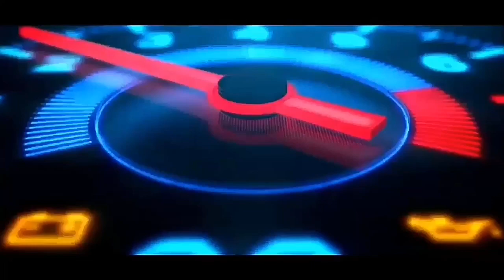Brand New Songs 2019" Maya Re Maya Re Tui Oporadhi Re" Bangla Songs" LSB Friends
This Songs Singer
Didar
Sohan
Sunny
Amdadul
Akash

Edited By:
Md Arif

LSB Friends